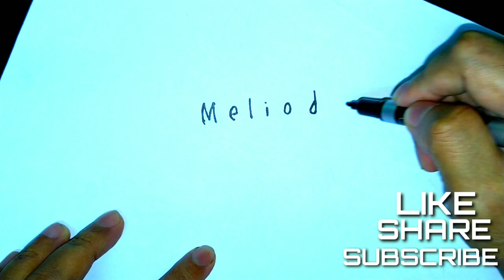HOW TO TURN WORD MELIODAS INTO DRAWING? | THE SEVEN DEADLY SINS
Turning word Meliodlas into drawing was very  challenging. Had to refresh my memory by binge watch the season 1 episodes on Netflix- memorizing the particular character.

ten commandments
archangels
anime drawing
cartoon drawing
drawing meliodas
drawing tutorial
how to draw
how to draw meliodas
how to draw step by step
how to turn words into drawing
meliodas drawing
nanatsu no taizai
nanatsu no taizai op
nanatsu no taizai season 3
nanatsu no taizai season 3 episode 11
nanatsu no taizai season 3 episode 12
nanatsu no taizai season 3 episode 13
nanatsu no taizai season 3 episode 14
nanatsu no taizai season 3 episode 15
nanatsu no taizai season 3 episode 16
nanatsu no taizai season 3 episode 17
Meliodas best moments
seven deadly sins season 3
seven deadly sins season 3 episode 11
seven deadly sins season 3 episode 12
seven deadly sins season 3 episode 13
seven deadly sins season 3 episode 14
seven deadly sins season 3 episode 15
seven deadly sins season 3 episode 16
seven deadly sins season 3 episode 17
seven deadly sins season 4
Ban AMV
NNT
step by step drawing
step by step drawing anime
step by step drawing anime characters
step by step drawing anime for beginners
step by step drawing cartoon
step by step drawing easy
how to draw meliodas from the seven deadly sins,
how to turn words into drawings anime,
king arthur and the knights of justice,
let's draw
meliodas assault mode,
meliodas best moments ova,
meliodas demon form,
meliodas demon king,
meliodas demon king form,
meliodas demon king mode,
meliodas demon mark,
meliodas demon mode,
meliodas demon moments,
meliodas demon theme,
meliodas drawing demon,
meliodas drawing demon king
meliodas drawing in different styles
meliodas drawing step by step
meliodas drawing tutorial
Meliodas Demon form
Como Dibujar Meliodas
Como Dibujar